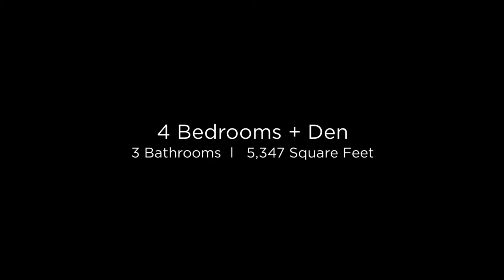4958 E Grandview Ln Phoenix, Arizona 85018 (Branded)